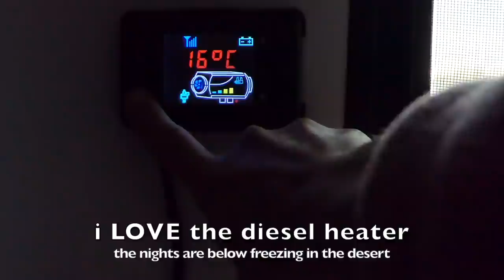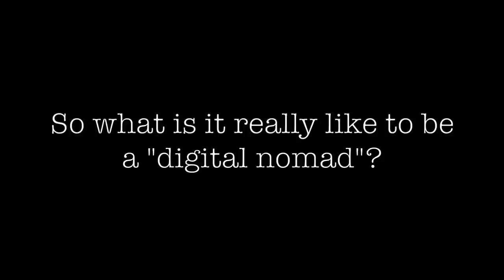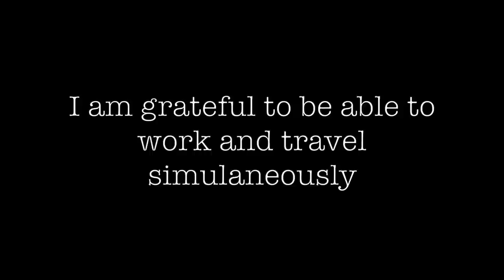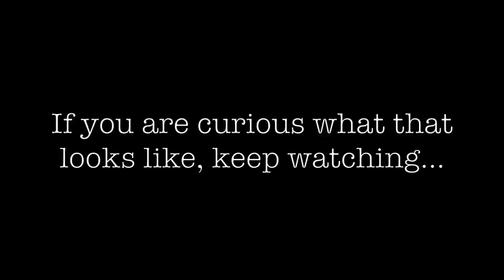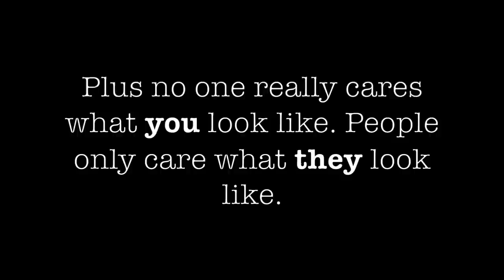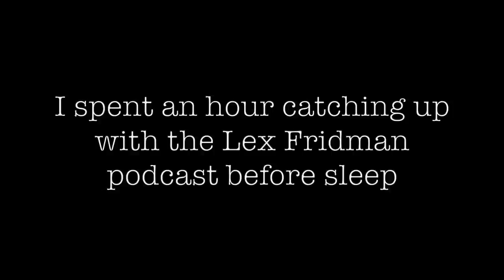What it is REALLY like to be a digital nomad in America - living in a 6x12 cargo trailer camper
Being a nomad is about satisfying a desire for freedom, in my perspective at least, but freedom to roam isn’t free. This video shows what it is really like to be a digital nomad - a nomad that still holds a full time job - a job that can be done from anywhere with internet access. Each day is different so this video covers three days and a couple perspectives to give you a better idea what being a digital nomad in America is really like... at least for me.